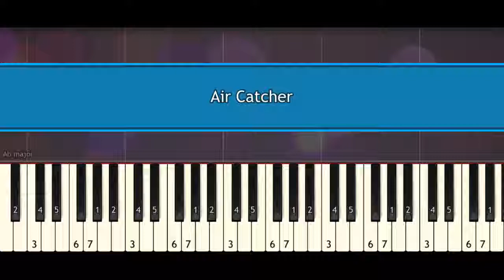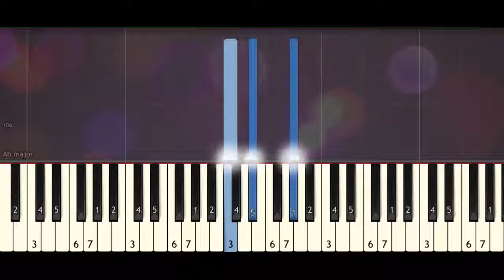Twenty One Pilots – Air Catcher (piano tutorial) synthesia acoustic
Twenty One Pilots – Air Catcher (piano tutorial) synthesia acoustic [Piano Sheet Music]
Twenty One Pilots – Air Catcher (piano tutorial) synthesia